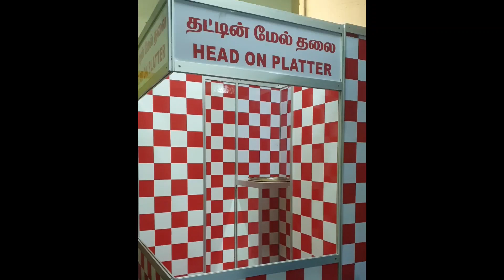😂 மேஜிக் vs அறிவியல் funny funnyvideo tamil comedy physics naturelovers Subscribe💜↩️